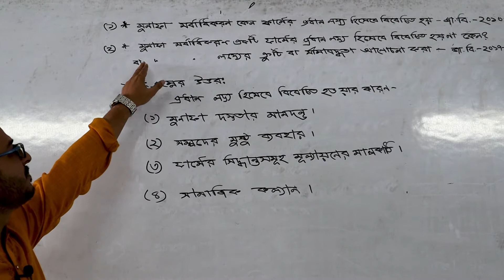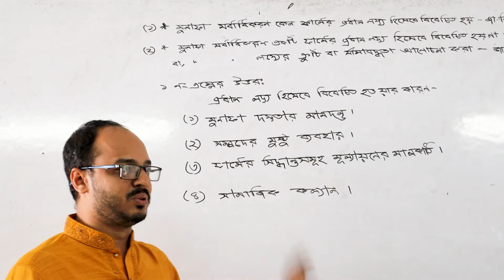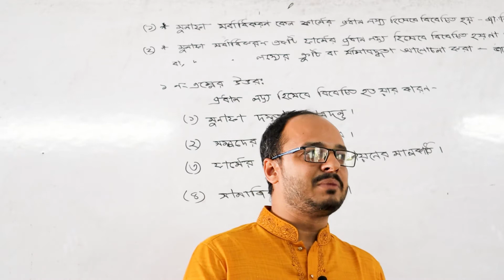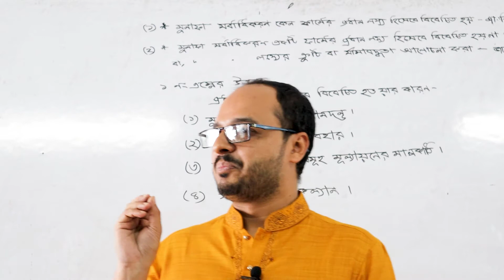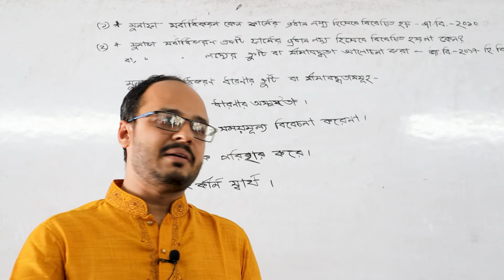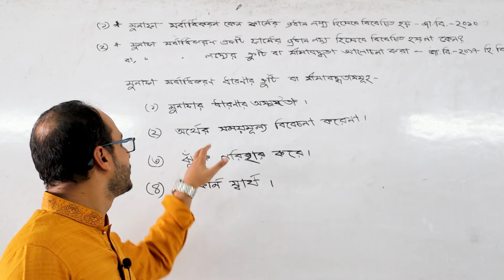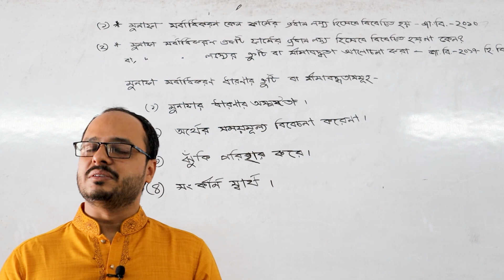B.B.A. Principles of Finance - Introduction to Finance- Profit Maximization -মুনাফা সর্বাধিকরণ ধারনা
লিমন সরকার
প্রভাষক ( ৩৬ তম বিসিএস),  হিসাববিজ্ঞান বিভাগ ,
এই ভিডিও তে মুনাফা সর্বাধিকরণ ধারণার গুরুত্ব ও ত্রুটি বা সীমাবদ্ধতা নিয়ে আলোচনা করা হয়েছে ।

Principles of finance , BBA , introduction to finance , profit Maximization Concept, Chapter 1 ,  limitation of profit Maximization concept , মুনাফা সর্বাধিকরণ ধারণা র ত্রুটিসমূহ, মুনাফা সর্বাধিকরণ প্রধান লক্ষ্য হিসেবে বিবেচিত হয় কেন ?